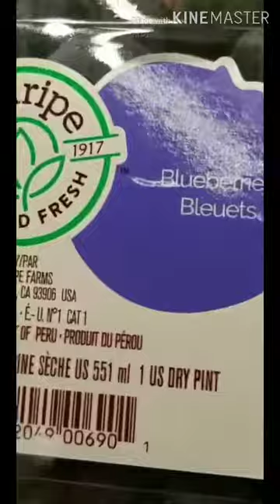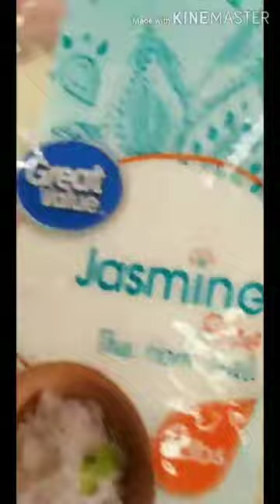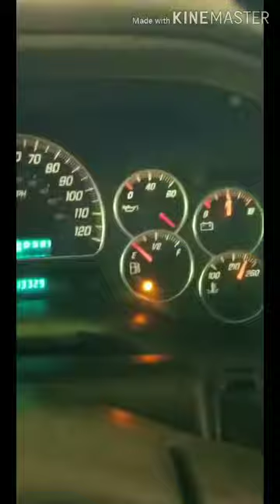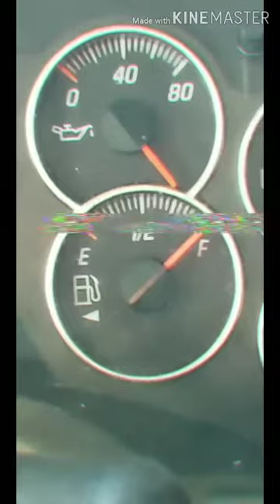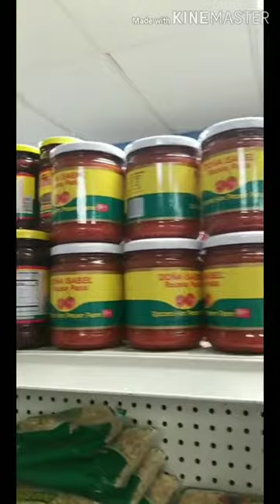Historiales de Instagram #2/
Hola como están? Acá otro de mis historiales. Muestro un poco de cómo celebramos en Halloween 2019 y mostrándoles experiencias diarias de mi vida🤪.